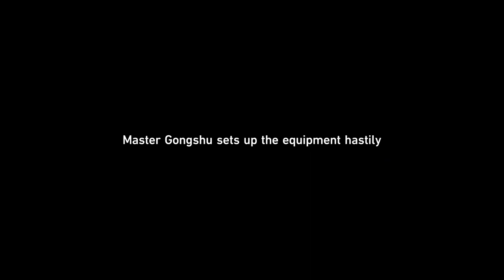Trailblazer Mission: Windswept Wanderlust [Part 8] - Honkai: Star Rail